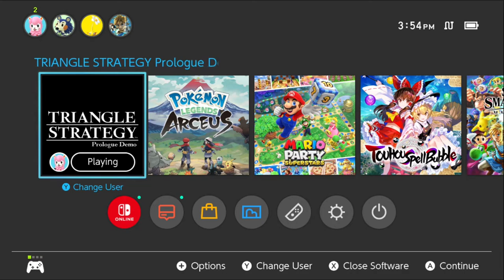The Other Major Mechanic (Scale Time!)- Triangle Strategy Part 5!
We hit 500 lets gooooooooooooooooooooooo!!! :]